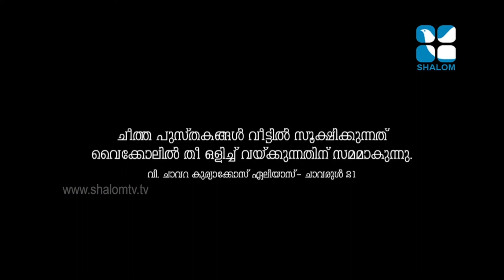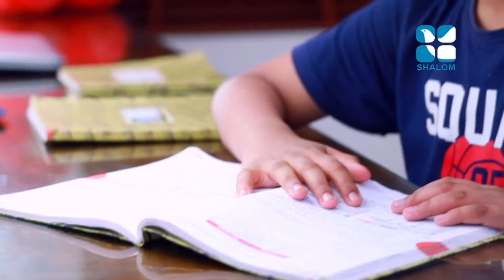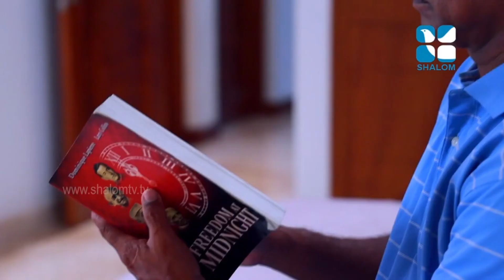RICHU-telefilm in Salom TV